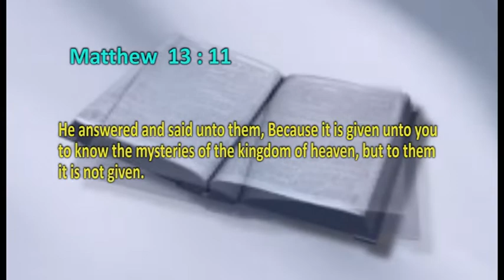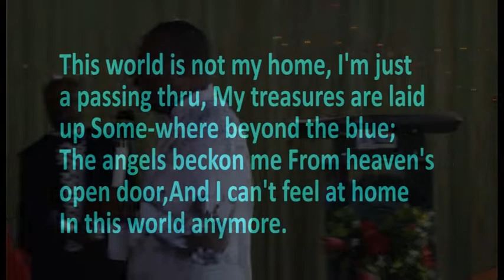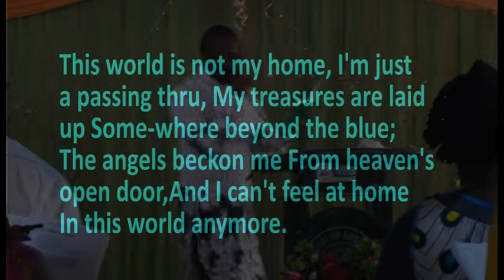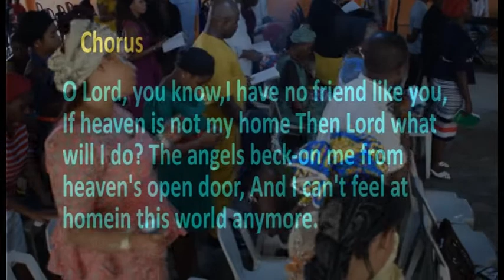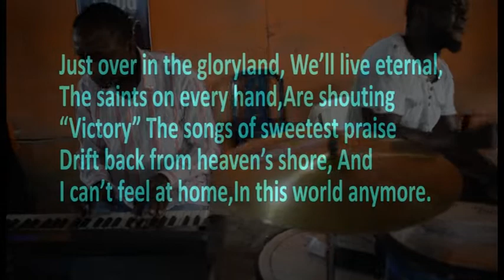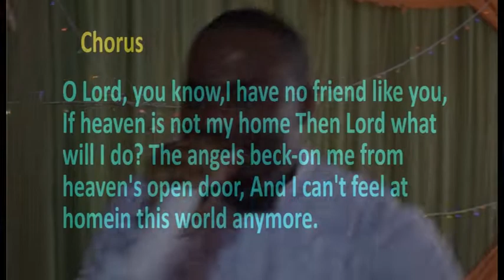PROPHET EMMANUEL CHINONSO STEPHEN SERVING GOD TO THE FULLNESS SUN 26TH MAY, 2019